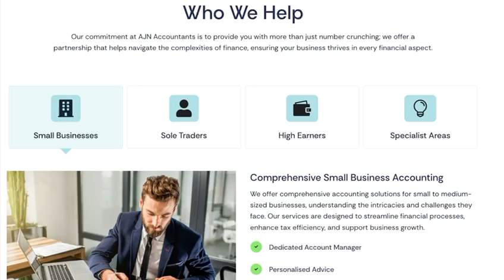Murad Merali Review - AJN Accountants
Client testimonial - Murad Merali - Social Media Influencer